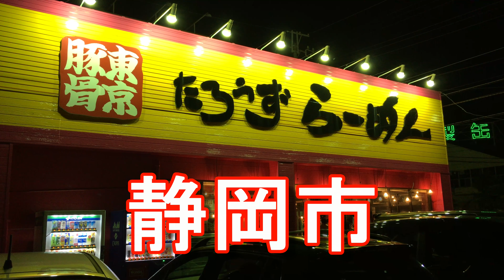アキーラさんお薦め！静岡市・麺屋たろうず！ばんからラーメン系！Tarozu-Ramen shop in Shizuoka city in Japan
たろうずラーメン。静岡国吉田店。辛ねぎラーメン堪能。

東京池袋にある、ばんからラーメン系なんですが、富士市に本社がある会社がフランチャイズ経営。（高田企画経営）
ばんからラーメンは、東京いた時もそうですが、バンコク駐在時に現地に ばんからラーメンがあったんで利用してました。